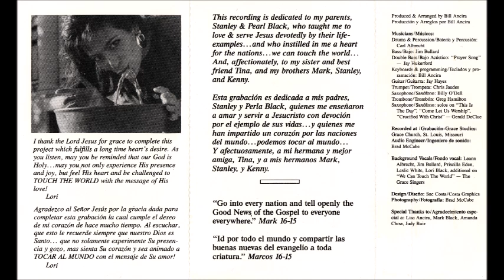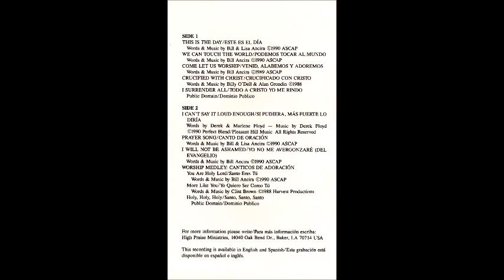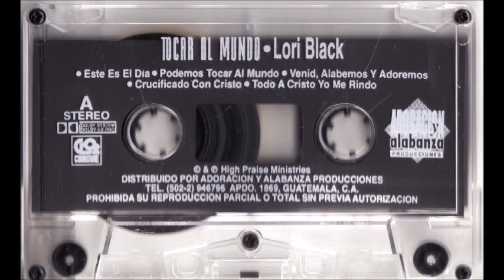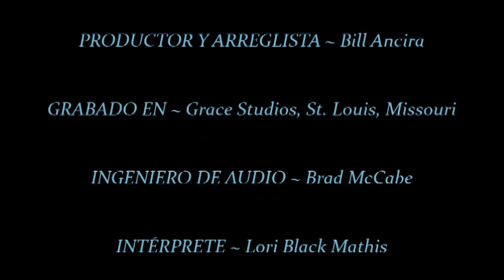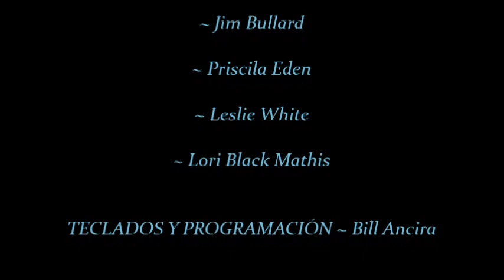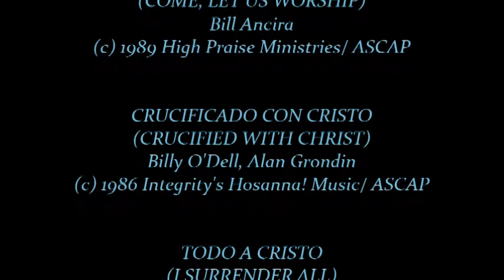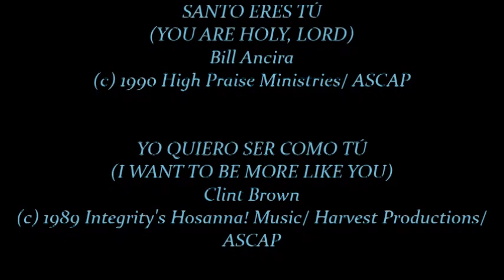Lori Black Mathis- Tocar Al Mundo (Touch The World) (Versión En Español) (1990)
Video # 235

Productor y Arreglista: Bill Ancira.

Grabado En: Grace Studios, St. Louis, Missouri.

Ingeniero de Audio: Brad McCabe.

Intérprete: Lori Black Mathis.

Voces de Fondo: LeAnn Albrecht, Jim Bullard, Priscilla Eden, Leslie White, Lori Black Mathis.

Álbum: Tocar Al Mundo

1. Este Es El Día (This Is The Day) 0:00

2. Podemos Tocar Al Mundo (We Can Touch The World) 3:39

3. Venid, Alabemos y Adoremos (Come, Let Us Worship) 9:02

4. Crucificado Con Cristo (Crucified With Christ) 13:07

5. Todo A Cristo (I Surrender All) 17:17

6. Si Pudiera, Más Fuerte Lo Diría (I Can't Say It Loud Enough) 22:57

7. Canto de Oración (Prayer Song) 26:37

8. Yo No Me Avergonzaré Del Evangelio (I Will Not Ashamed) 31:22

9. Santo Eres Tú (You Are Holy Lord) 35:07

10. Yo Quiero Ser Como Tú (I Want To Be More Like You) 37:15

11. Santo, Santo, Santo (Holy, Holy, Holy) 39:29

CRÉDITOS 42:16

* Agradecimientos especiales a Isbassgroove por el material y a DaveAguilar por su ayuda en la imagen.